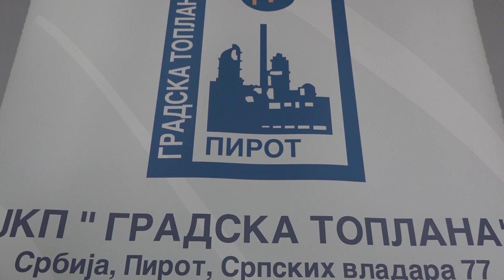TOPLANA SPREMNA ZA KORIŠĆENJE NOVIH ENERGENATA